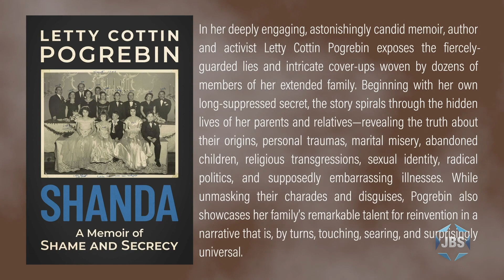The Hampton Synagogue's "Author Discussion Series" for Jewish Book Month: Letty Cottin Pogrebin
For Jewish Book Month, feminist icon and author Letty Cottin Pogrebin discusses the Jewish cultural heritage of secrecy for survival which she writes about in her book Shanda: A Memoir of Shame and Secrecy, with The Hampton Synagogue’s Rabbi Avraham Bronstein.